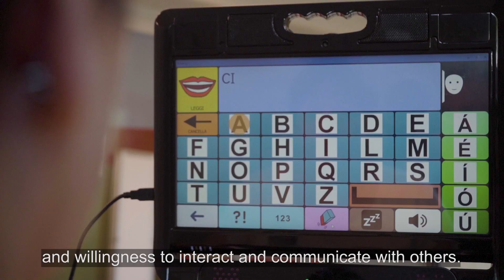NeMO Google Assistant Challenge